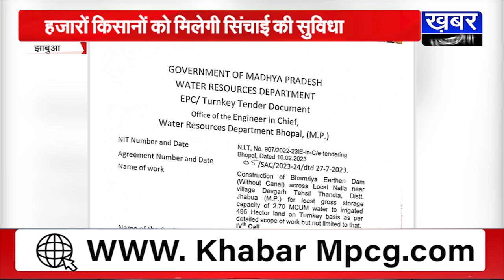झाबुआ जिले में भंवरिया तालाब जल्द बनाने की मांग ने पकड़ा जोर,बोले-गांव से रुकेगा पलायन